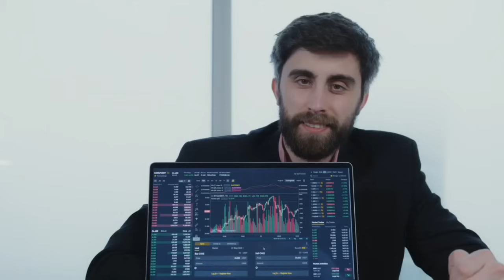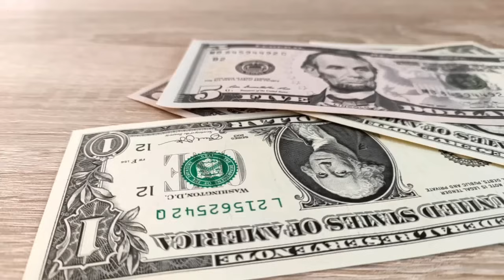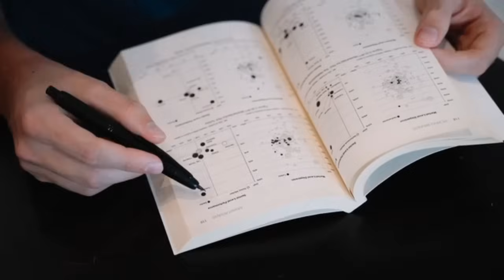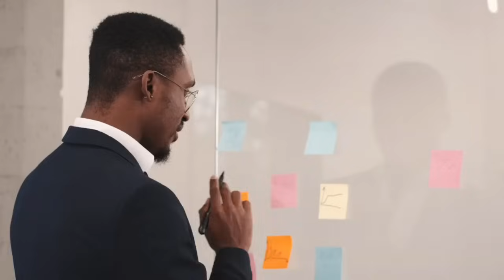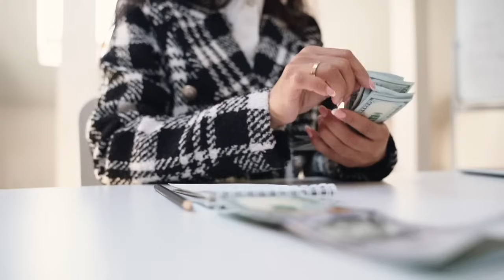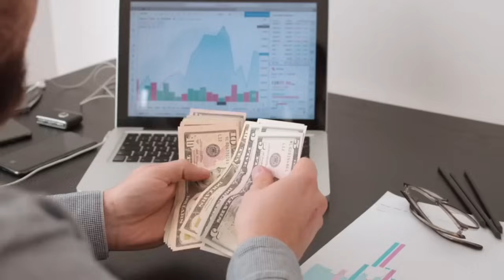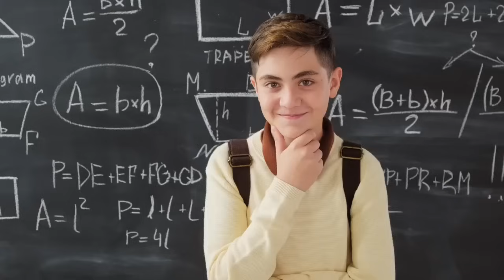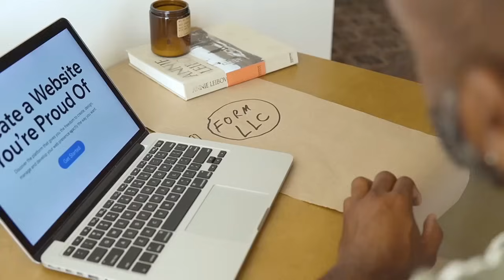Le millionnaire BRIAN TRACY vous enseigne comment gagner de l'argent (arêter de chercher un job)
Êtes-vous fatigué de chercher un emploi traditionnel ? Brian Tracy, expert mondial en développement personnel et millionnaire prospère, vous révèle la clé pour atteindre la liberté financière. Dans cette vidéo percutante, il partage des stratégies éprouvées pour créer votre propre entreprise lucrative. Découvrez comment capitaliser sur vos talents et passions pour générer des revenus indépendants. Tracy vous guidera étape par étape dans le processus de création d'une activité rentable, de la conception à la commercialisation en passant par l'exécution. Libérez-vous de la mentalité salariée et embrassez l'entrepreneuriat pour un avenir financier épanouissant